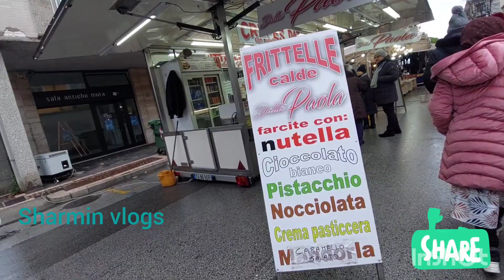ইতালিতে মেলা। Sharmin vlogs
ইতালিতে মেলা।

আমি আশা করি আপনাদের আমার এই মেলার ব্লগ ভিডিও টি অনেক ভালো লাগবে।

   যদি আপনাদের পছন্দ হয়ে থাকে তাহলে লাইক কমেন্ট এবং বেশি বেশি শেয়ার করবেন।
ধন্যবাদ